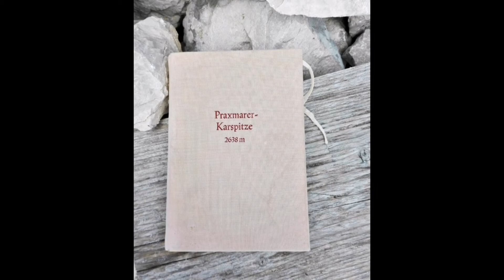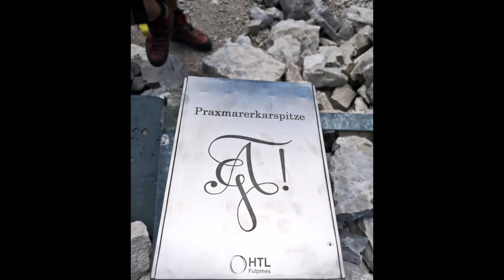Östliche Praxmarerkarspitze 2638m Karwendel/Innsbruck/Tirol 16.06.2018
Östliche Praxmarerkarspitze via Goetheweg am 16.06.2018.